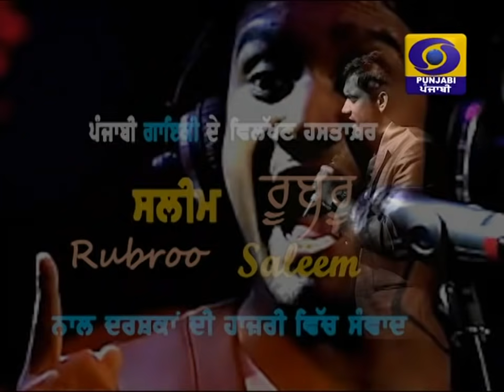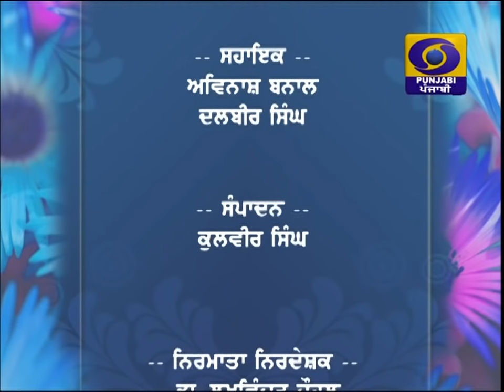RUBROO with Master Saleem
Welcome to the Official YouTube channel of DD Punjabi. It is a 24x7 regional (Punjabi ) TV Channel of India's National Public Service Broadcast
Asst DOP : Rajandeep Singh
Camera Man : Sandeep
Anchor : Satinder
Producer : DD Punjabi
Follow DD Punjabi